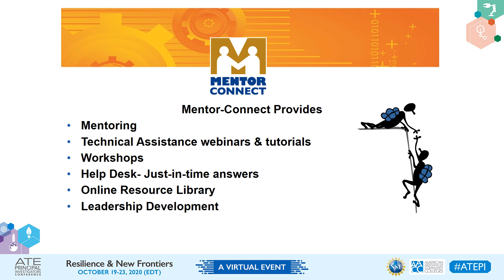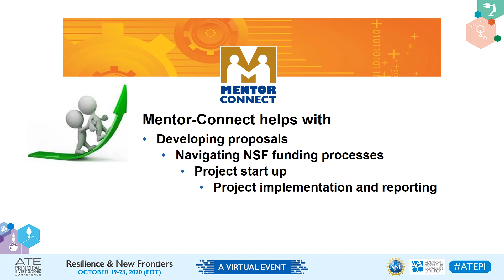Mentor Connect GETTING STARTED ATE PPT Narrated FINAL1